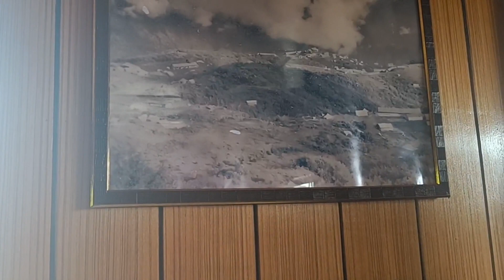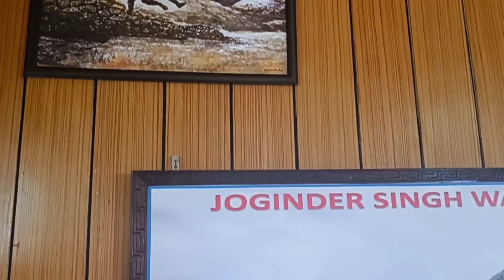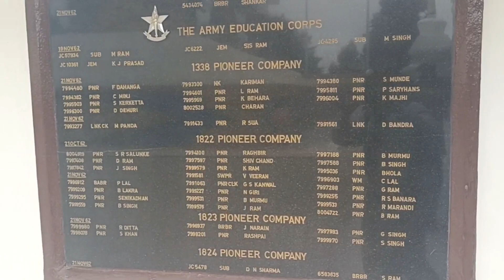Tawang War Memorial: An Emotional Tribute to our Brave Heroes | Tawang War Memorial Vlog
Hi friends Welcome back to my Channel @chotukamtikhak ,Today, we're delving into the fascinating world of history as we explore one of the most awe-inspiring locations - the Tawang War Memorial in Arunachal Pradesh India! Get ready to experience an adrenaline rush as we journey through heroic tales and pay tribute to the brave souls who fought for our freedom. So buckle up and let's dive in!

Lastly Enjoy the video,🙂

war memorial tawang
tawang war memorial
places to visit in tawang
tawang city tour
tawang city in evening
tawang road trip
tawang tourism
war memorial in tawang
trip to tawang